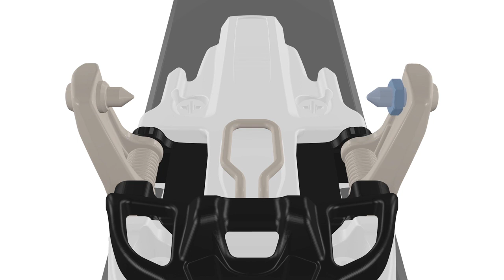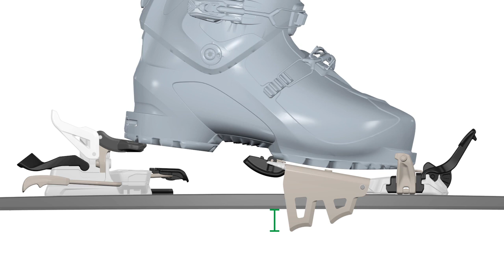Fritschi Diamir Vipec 12 Binding HD